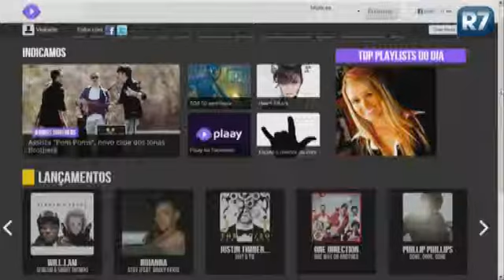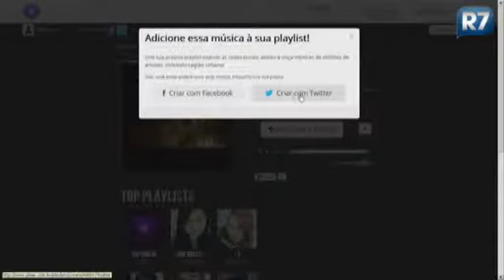Rosana Indica: site traz novas maneiras de ouvir e compartilhar músicas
Através do Plaay, o usuário pode dedicar uma música para alguém querido, além de organizar playlists e escutar as canções que gosta. Veja como funciona!